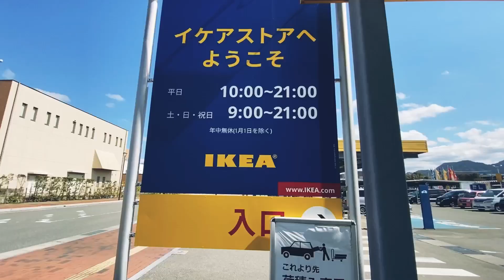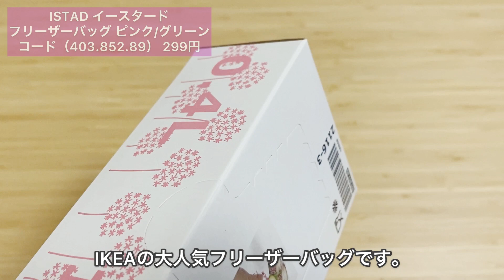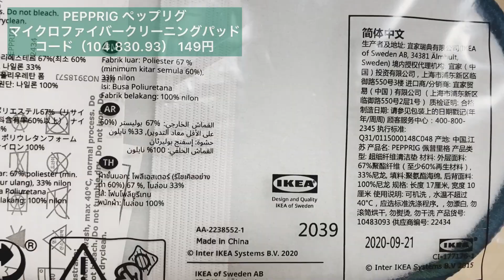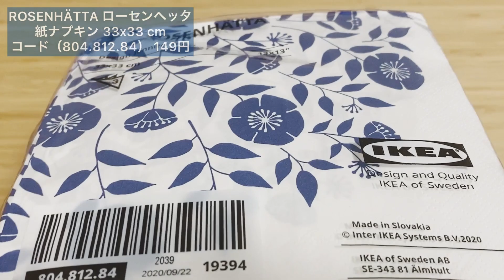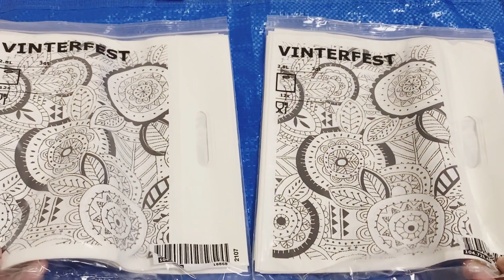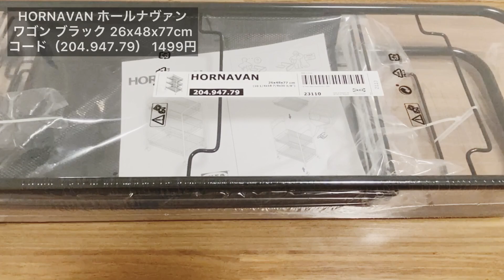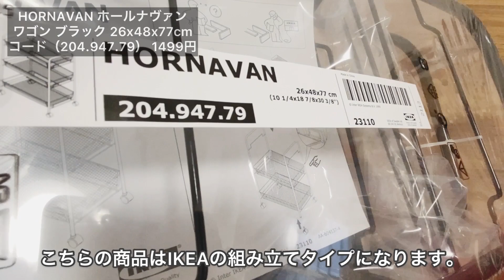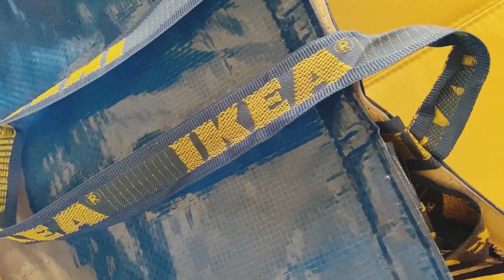【IKEA2021最新】秋のインテリア Part1 イケアのトレンド商品とおすすめの購入品 ［IKEA Japan Store Tour］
最新の秋IKEAでおすすめのインテリア商品やおすすめの購入品をご紹介します。
お気に入りの商品を見つけてみて下さい。

[IKEA 2021 latest] Autumn interior Part1 IKEA trending products and recommended purchases

Introducing recommended interior products and recommended purchases at the latest autumn IKEA.
 Please find your favorite product

実際に部屋で使ってみた感想などもリポートしていますのでゆっくり見ていって下さい。

IKEA 2021 IKEA 2021 夏のインテリア part1 イケアで買ってよかったもの10選

IKEA 2021 夏のインテリア part2 イケアで買ってよかった絶対おすすめ5選